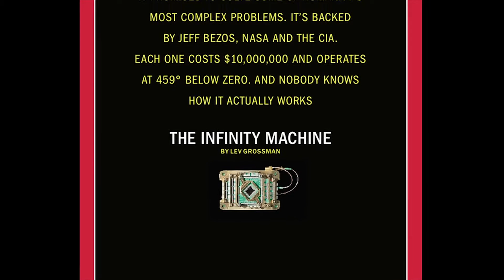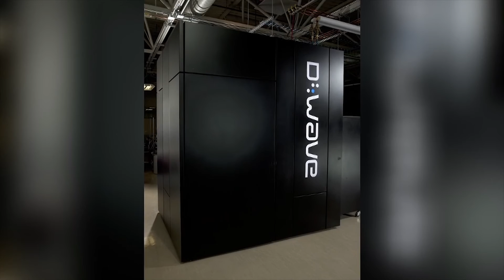A Breakthrough in Quantum Computing?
Job: Camera & Lighting Services for TIME Magazine

Description: The quantum computer, and the next [possible] revolution in computing, is upon us. A company called D-Wave is claiming to be manufacturing a computer capable of exhibiting quantum states. Lev Grossman, TIME Staff Writer, explains the company and the concepts of quantum computing in layman's terms.

Big Thanks to Derek Lartuad, Lev Grossman, and Time Magazine!